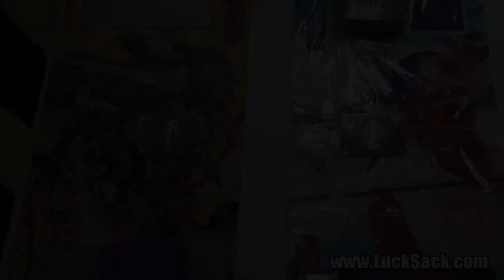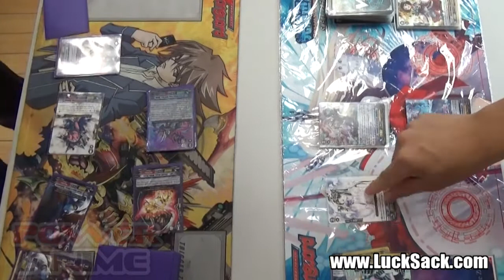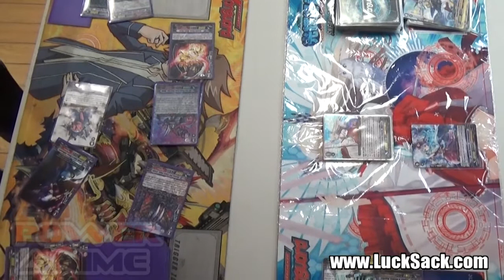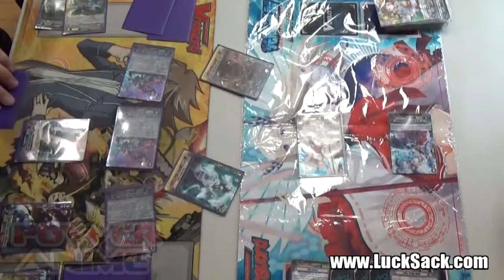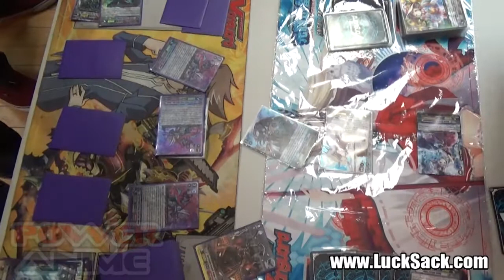Card Fight! Vanguard Match 07 24 2014 - Lower Semi - Murakumo Vs Genesis